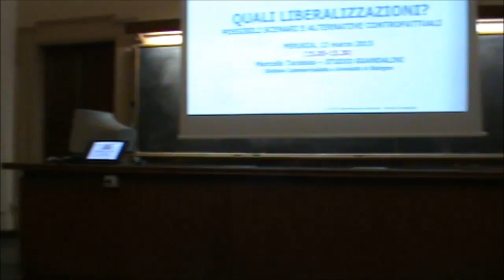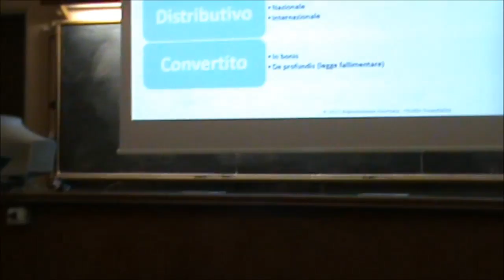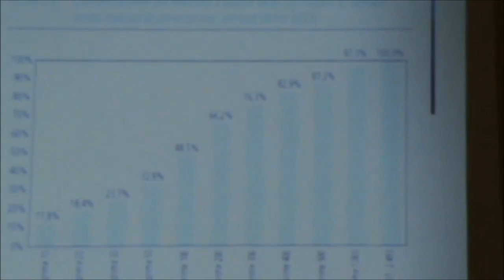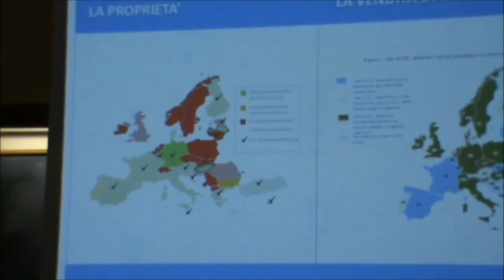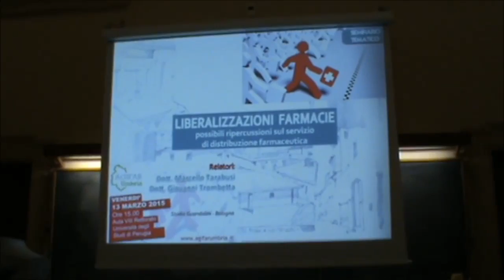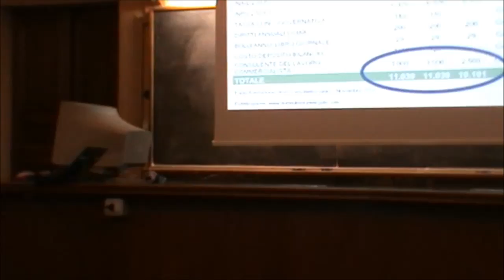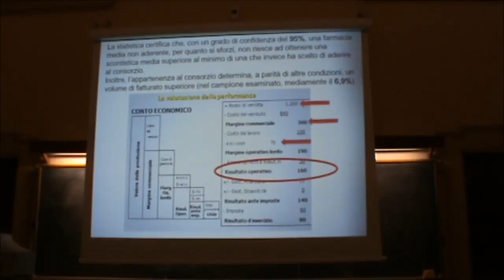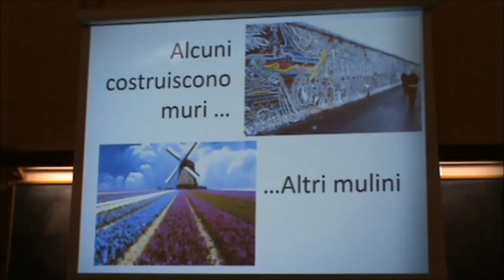Liberalizzazioni farmacie, possibili ripercussioni sul servizio di distribuzione farmaceutica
Seminario organizzato a Agifar Umbria dal titolo: "Liberalizzazioni farmacie, possibili ripercussioni sul servizio di distribuzione farmaceutica" Università degli Studi di Perugia, Relatori: Marcello Tarabusi, Giovanni Trombetta